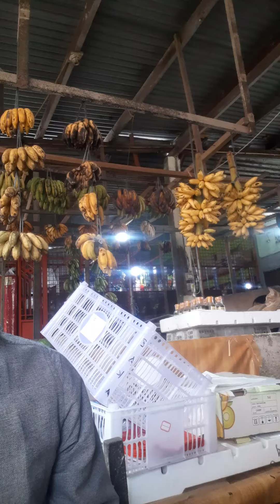bg zakaria aceh promo buah pake lagu thailand tiktok wip wup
zakaria aceh group distributor utama buah buahan langka dan segar kota duri riau